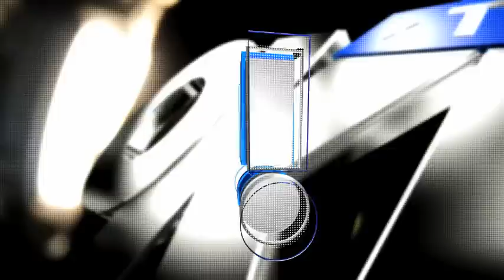Michael Jackson Birthday Celebration - Las Vegas